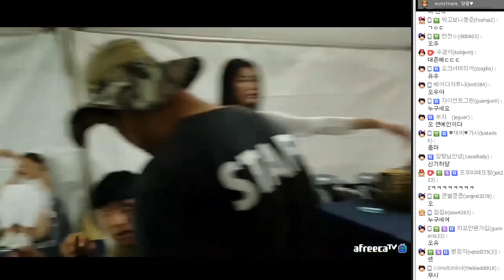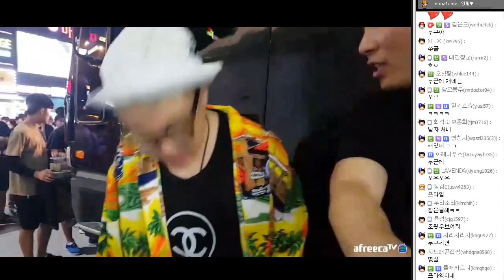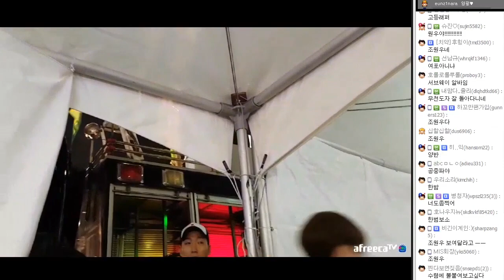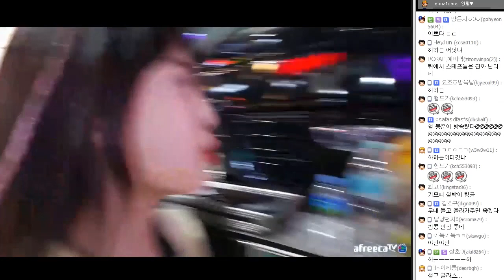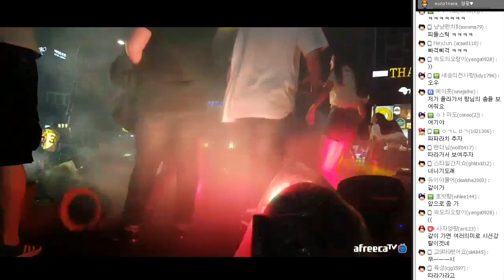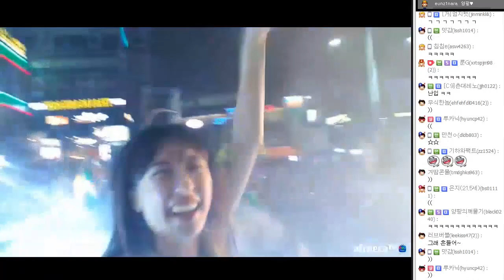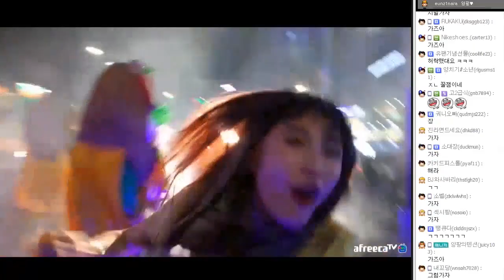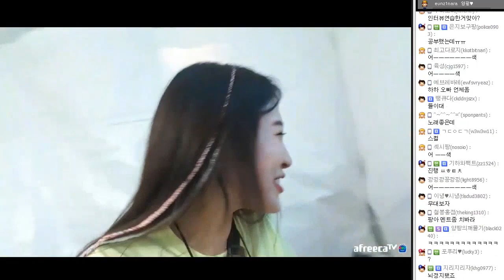유명연예인 하하를 만나다 ! 하하와 스컬외 유명래퍼 6명 인터뷰따는 양팡 [17.07.22 #1] 양팡